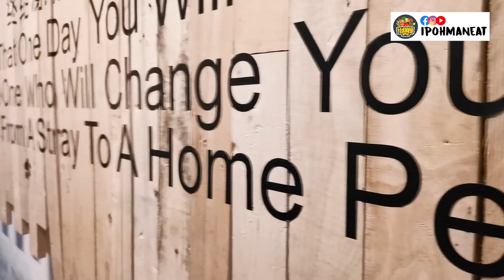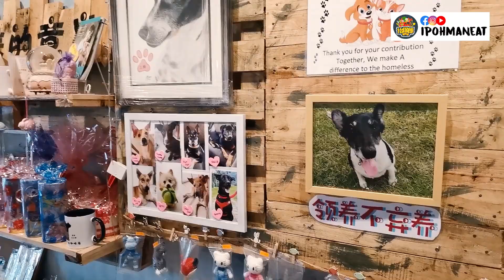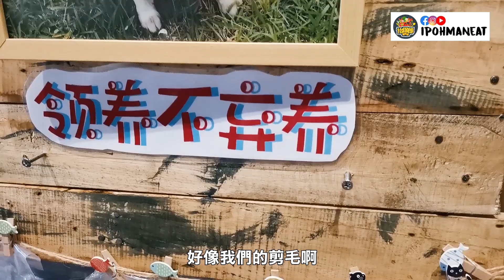【怡保美食探店】第一间狗狗咖啡厅，跟狗狗共度美好的用餐时光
全怡保第一间狗狗爱心咖啡屋浪浪30夜中途咖啡! 各位喜欢狗狗宝贝的爸爸妈妈们都可以在这优美的环境里跟狗狗一起叹个下午茶~

一进入这家咖啡馆就会有很多的狗狗热情欢迎你！而且里面的Menu也多达三十多种的食物任你挑选！！除了可以跟狗狗一起用餐以外，也是一间热于帮助流浪狗的咖啡屋！他们通过咖啡屋与各种宠物服务获利，在把收入协助于流浪狗给他们有一个温暖的家。

非常欢迎你们可以来到这里用餐聊天，甚至喝杯咖啡，与狗狗一起玩耍打卡。如果想要领养流浪狗的你们，也可以透过他们的平台来领养狗狗，让狗狗们拥有一个完整的家！

店名: 浪浪30夜中途咖啡屋
地址: No 9a,jalan niaga simee 31400 Ipoh, Perak, Malaysia
营业时间：12pm-9pm（星期一休息）